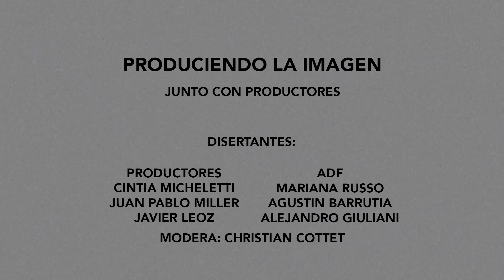ADF y su imagen "Produciendo la imagen" Charla ADF - Productores 05/06/2024 CC Morán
6to encuentro del ciclo "ADF y su imagen". Charla "Produciendo la imagen" en la que participaron colegas productores audiovisuales junto a socies de la ADF el 5 de junio de 2024 en el Centro Cultural Morán.

Participaron:
Cintia Micheletti
Mariana Russo (ADF)
Juan Pablo Miller
Agustín Barrutia (ADF)
Javier Leoz
Alejandro Giuliani (ADF)

Moderó:
Christian Cottet (ADF)

Agradecemos especialmente al equipo de alumnes que realizó el registro de la charla de la Facultad de Arquitectura y Diseño de la UADE @uadefadi coordinades por Eugenio Martínez y Mariano Suárez (ADF)